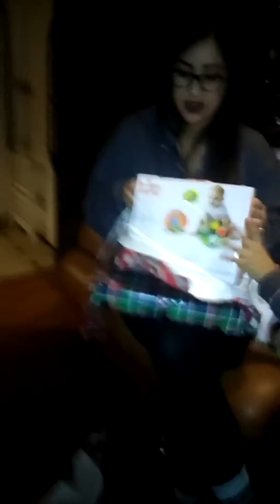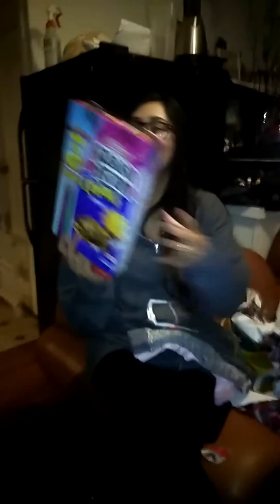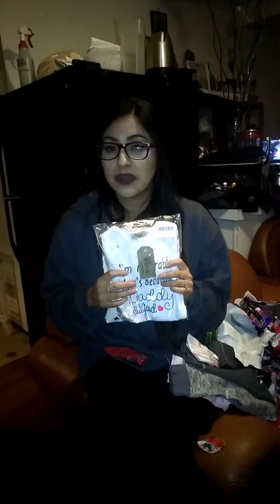January 26, 2018